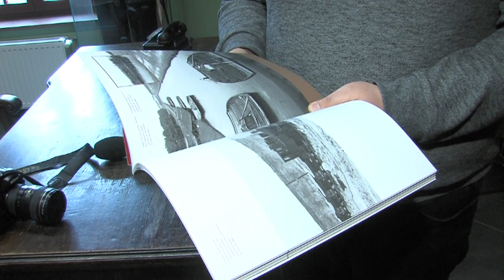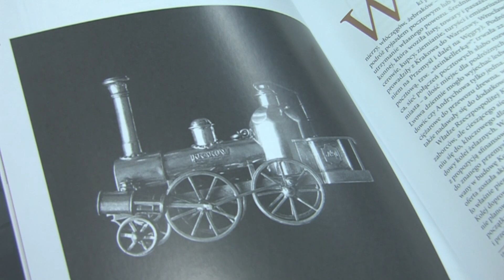Adrian Rams o szczakowskiej kolei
170 lat Kolei Krakowsko-Górnośląskiej w Szczakowej. Przeszłość - teraźniejszość - perspektywy.  Książka autorstwa Adriana Ramsa, wydana przez Muzeum Miasta Jaworzna, ukazuje rozwój i przemiany kolei oraz jej wpływ na rozwój gospodarczy, urbanistyczny i społeczny Szczakowej.

Przy stacji kolejowej powstała nowa osada, która szybko nabrała miejskiego charakteru, czego efektem było uzyskanie praw miejskich przez Szczakową w 1896 roku. Dostęp do nowych rynków zbytu, łatwość transportu towarów i zlokalizowane w okolicy złoża surowców przełożyły się na powstanie nowych zakładów przemysłowych – np. fabryki sody amoniakalnej, huty szkła, cementowni – wytwarzających nowe formy osadnicze w postaci osiedli pracowniczych.

Książka ukazuje także rozwój kolejnictwa w Jaworznie oraz próby połączenia linii lokalnych i górniczych z główną linią kolejową Krakowsko-Górnośląską. Książka zilustrowana jest archiwalnymi fotografiami i mapami.